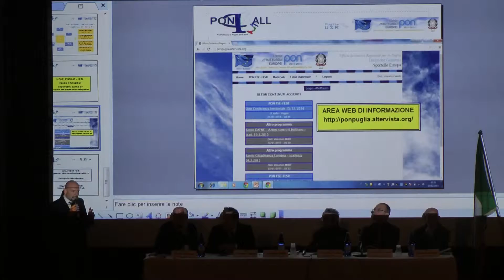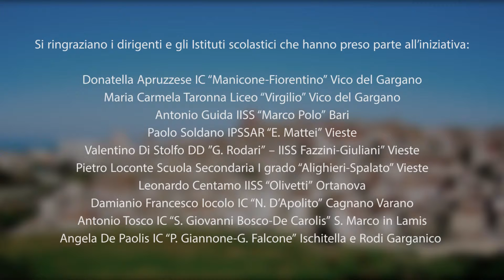UN PONTE SUL GARGANO